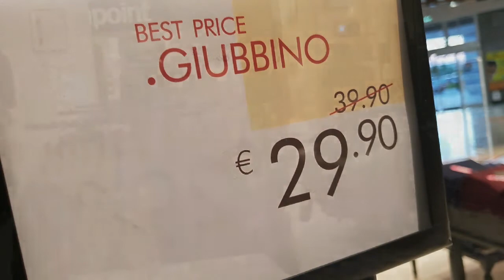sottotono a Villa San Giovanni presso la Perla dello Stretto... Best price .....sconti .....